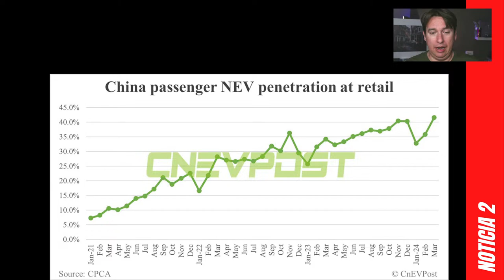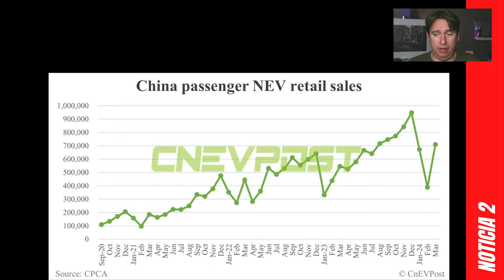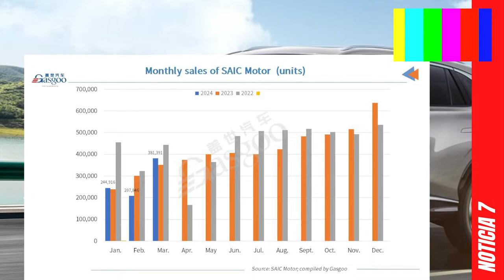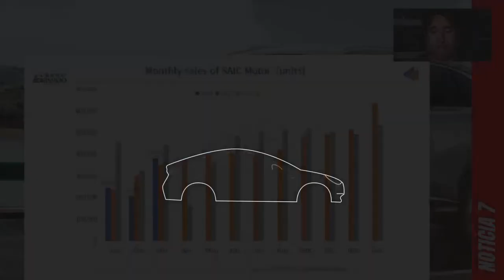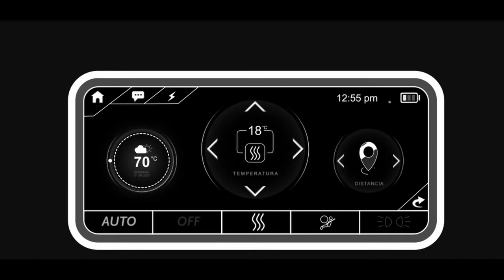OTRA BATERÍA 100% en ESTADO SÓLIDO!